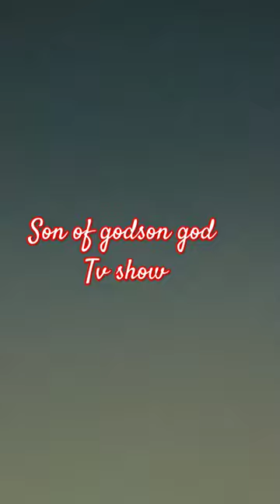Son of godson god drawing